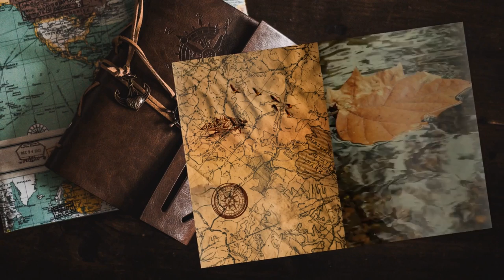Cotta - #43 Expeditions: Rome gameplay ita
Andiamo a liberare il povero Cotta dalla sua prigione prima di affrontare Mitridate! (Il video è il secondo tentativo)